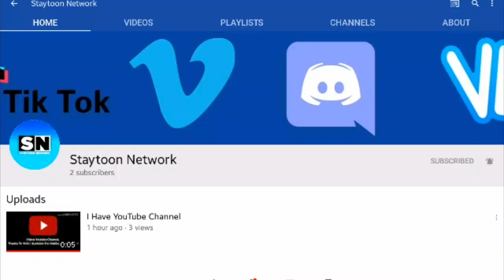Link Channel In The Description (New Channel)